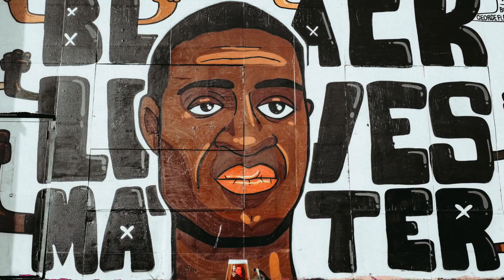Viola Ratcliffe on the intersection of art and activism | Inspiring Inclusion in the Arts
Viola Ratcliffe is a Birmingham, Alabama-based art historian and Program Manager of Bib & Tucker Sew-Op, a hub for sewing activities that promote empowerment, education, and economic opportunity.

Ratcliffe speaks to the power of local art and community while connecting her longstanding interest in quilting traditions to the social justice-oriented artistic creations of today.

Inspiring Inclusion in the Arts originally streamed November 2, 2020 as part of In Our Own Words, our series that brings issues of social justice center stage through art and conversation.